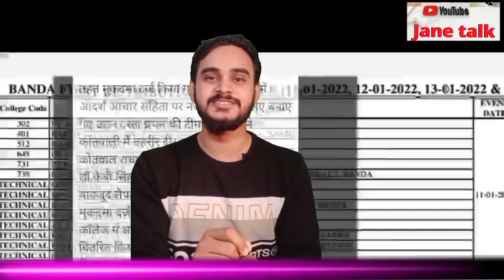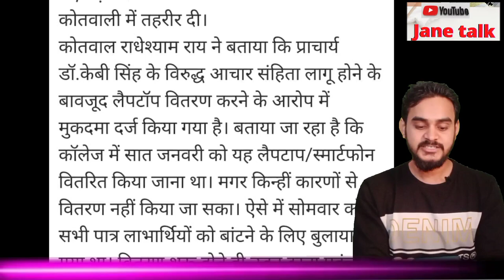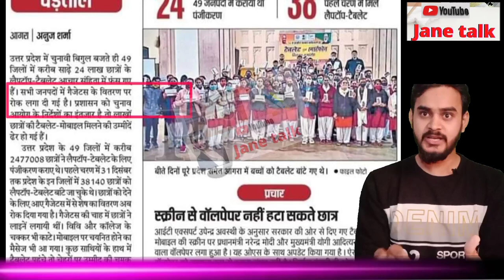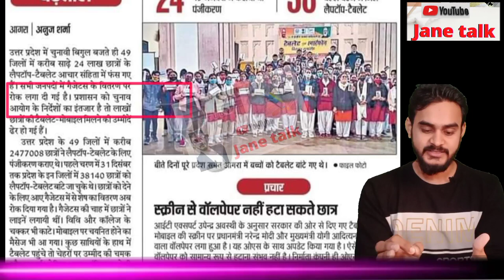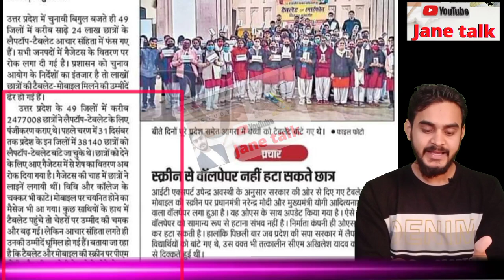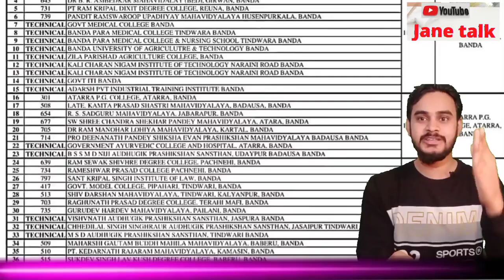Up smartphone tablet yojna सभी जिलों में स्मार्टफोन वितरण पर विराम कब बटेगा स्मार्टफोन टैबलेट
Janetalk

UP Free Tablet Today News